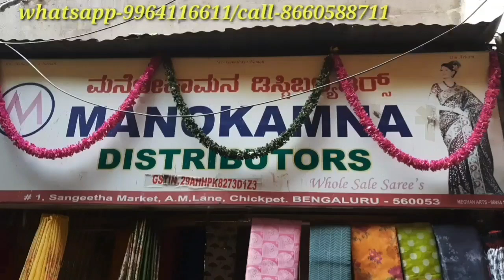Chickpet Bangalore wholesale Saree Shop | Latest Designer saree collection | Bangalore shopping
Address:
MANOKAMNA DISTRIBUTORS
No1, Sangeetha Market, Ground Floor
A.M.Lane
Chickpet, Bangalore - 560053
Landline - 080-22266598